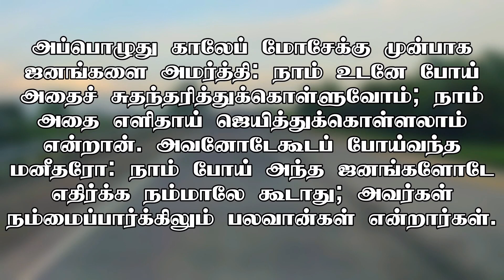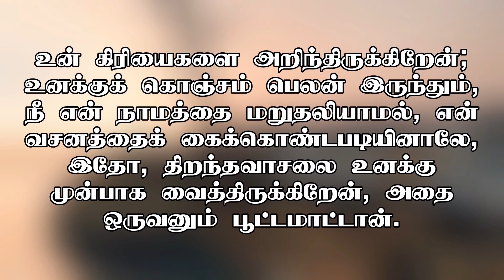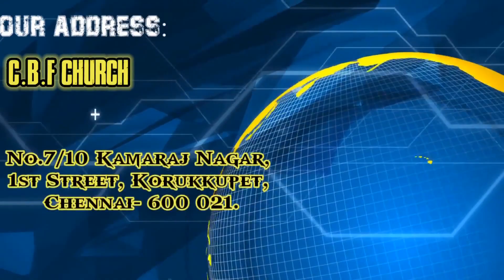PHILADELPHIA CHURCH PART 2|| REVELATION || MSG : PR.J.VASANTHA BABU || [EPI 41]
EDITED BY JUSTIN PAUL